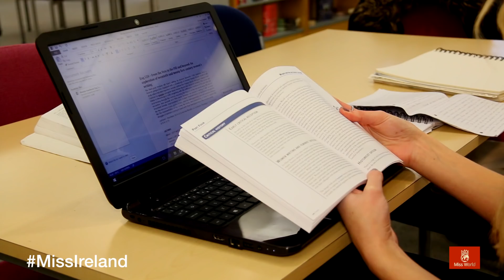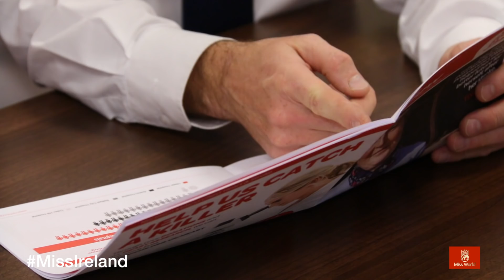IRELAND, Sacha Livingstone - Contestant Introduction : Miss World 2015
Meet this year's contestant from Ireland... Sacha Livingstone!

Miss World 2015 takes place in Sanya, China and it all begins on November 20, 2015, with the final show taking place on Saturday 19 December at the Grand Beauty Crown Theatre, Sanya, People's Republic of China.

OR Download the Miss World App! @